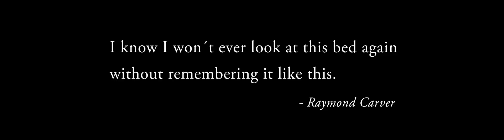Looking at this bed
In the time span of this animation, the camera makes a 360 degree pan showing a cardboard model of a room. A toy train weaves through the story as a red thread while the space we're in changes. It's a play of recurring motives, changing perspectives and scale. At the end we're back at the beginning but something is different, something has changed.
Stop motion animation made for Dropstuff Urban Screen Network for the Digital and Interactive Arts during my masters in animation in 2012 at St. Joost in Breda, The Netherlands.You can see this animation without sound on the Dropstuff screens at several big train stations in The Netherlands.
This is a revised version with music by The Ghost of 3.13.